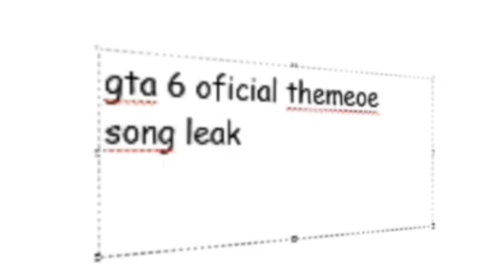GTA VI Official Theme Song Discovered Leak 2023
Please, Strauss Zelnick, don't take legal action against me, I'll pay you my last 300 dollars for GTA 6 ok?

Enjoy, Meat-Eaters!